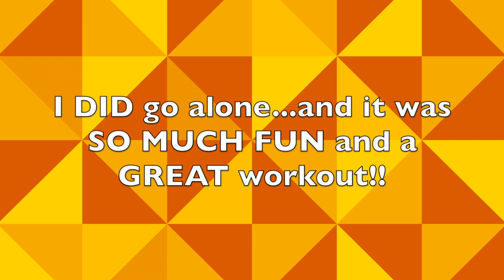Yr 7: RV life BEACH walk 'n talk, Kiteboarding, Church, Domicile decisions, Dancing!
We cover so much in this video as we walk on a beach on Padre Island, by Corpus Christi, TX!!  Kiteboarding, how things are going at the church we are serving this winter, our social life at the RV park, dancing, domicile decisions AND we found the BOB-BERS who were missing for 3 weeks!!!  OH MY!!

FREE APP for free camping:  freecampsites.net

FILMED WITH: Samsung S22 Android smartphone

ABOUT US: Gary is a retired pastor who occasionally "un-retires" to help fill a church vacancy as an Interim Pastor.  I am Orlene, his wife, helpmate and Video Creator.  We have family all over the USA and in British Columbia, Canada.  In August of 2017, we went out in faith and bought a used 1998 Dodge Ram 2500 pick up and a used 2000 Jayco Eagle 5th wheel we named "Faith" and began our adventure!  We live FULL -TIME in our tiny house on wheels and LOVE it!! Come along and experience our travels through this beautiful country, meet wonderful people, learn how to care for your RV, tips and hacks to live comfortably in a tiny house, improvements we're making to our RV HOME, how to stay healthy on the road, enjoy retirement and the amazing stories of how our faith has helped us through many of life's situations!!